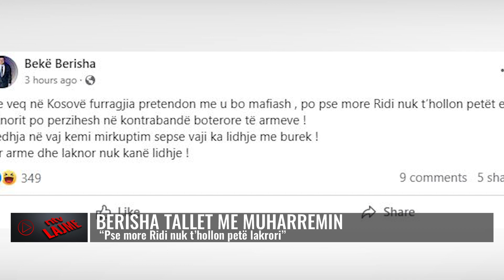Bekë Berisha tallet me Ridvan Muharremin/ “Pse more Ridi nuk t’hollon petë lakrori”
Policia e Kosovës sot ka arrestuar afaristin Ridvan Muharremin për aferën e rezervave shtetërore.
Deputeti i AAK-së, Bekë Berisha, është tallur me të, i cili është edhe pronar i një furre buke, se pse u përzie në biznesin e armëve.
“Pse veq në Kosovë furragjia pretendon me u bo mafiash , po pse more Ridi nuk t’hollon petët e laknorit po perzihesh në kontrabandë boterore të armeve! Vjedhja në vaj kemi mirkuptim sepse vaji ka lidhje me burek! Por arme dhe laknor nuk kanë lidhje!”, ka shkruar ai.

𝐀𝐮𝐭𝐨𝐫 : NTV